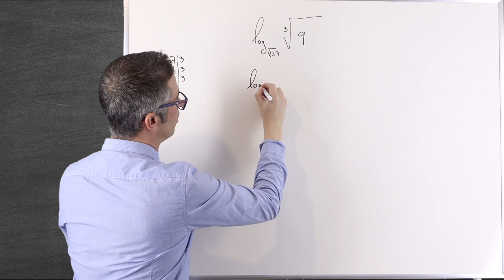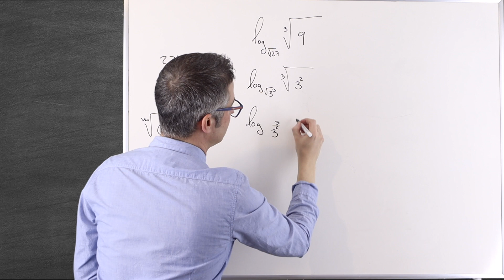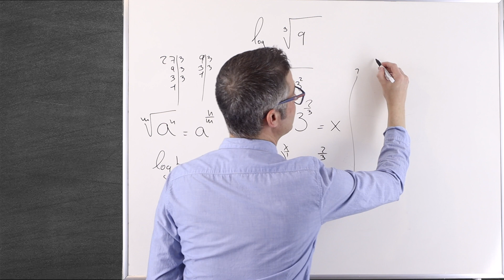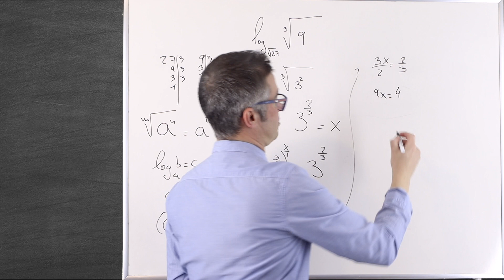Como resolver un LOGARITMO de EXAMEN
¡Bienvenidos a Los Profes de Ciencias! En este video, te guiaré a través de la resolución de un logaritmo difícil que podría parecer un enigma al principio. Aprenderás estrategias efectivas y paso a paso para enfrentarte a logaritmos desafiantes y triunfar en su resolución.

En este tutorial, abordaremos:

✅ Una presentación del logaritmo desafiante y su importancia en matemáticas avanzadas.
✅ Estrategias para descomponer y simplificar logaritmos complicados.
✅ Pasos detallados para resolver el logaritmo y llegar a una solución precisa.
✅ Ejemplos prácticos y ejercicios para reforzar tu comprensión y mejorar tus habilidades.

No importa si eres un estudiante, un apasionado de las matemáticas o alguien que busca mejorar sus habilidades en resolución de logaritmos, este video te proporcionará las herramientas necesarias.

⏱ PARTES DEL VIDEO:

00:00 Saludo
00:16 Presentamos el ejercicio
00:56 TRUCO para resolverlo de un modo sencillo
02:13 Terminamos el ejercicio
03:17 Conclusión y despedida

Logaritmo difícil, Resolución de logaritmos, Matemáticas avanzadas, Estrategias matemáticas, Problemas matemáticos desafiantes, Educación en línea, Aprender matemáticas, Desafío matemático, Canal educativo.